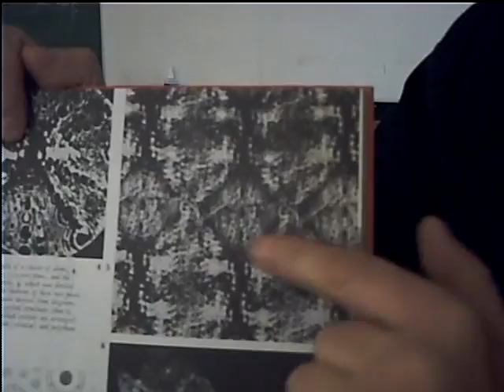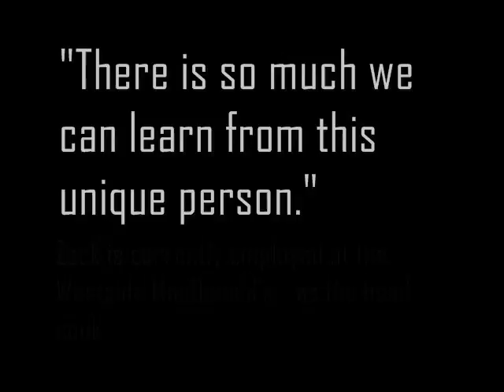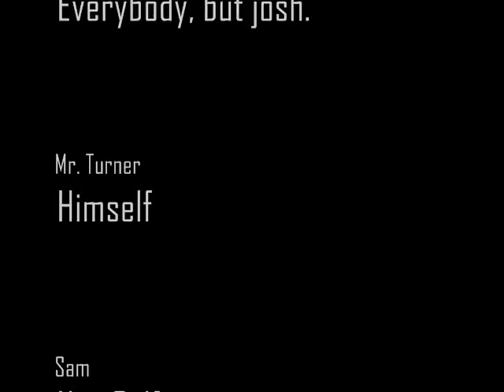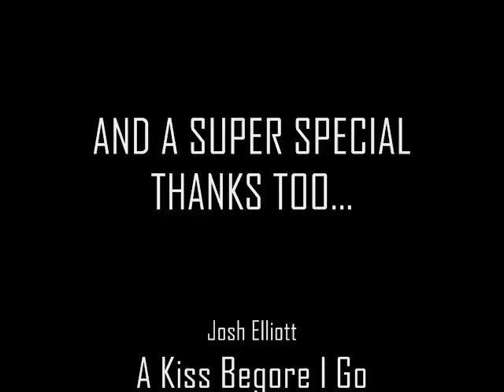Spatula Boy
The Story of Spatula Boy.